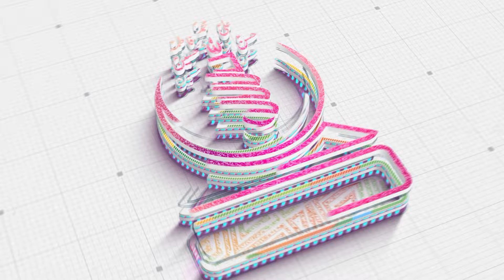Kh. Abbas Convener Firdosiya | Expressing His Views About Future Planning in Firdosiya Qabristan